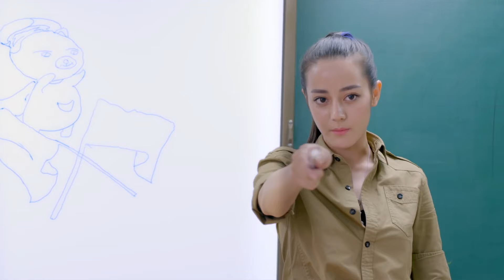🥊 Fight Song 💪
Dilraba Dilmurat, as Guan Xiao Di (aka Xiaodi) from Hot Girl (aka The Bodyguards) 麻辣变形计 Chinese bodyguard drama, featuring in a montage music video of Fight Song by Rachel Platten with Lyrics.